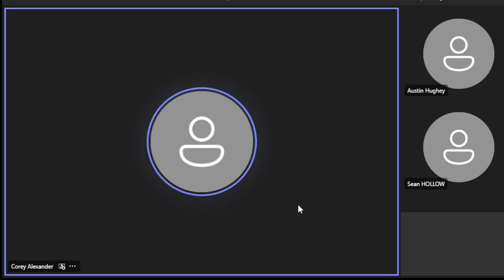Hollow Construct Interview ! We Talk Skinwalker / Metalocalypse / New Music & Much More !